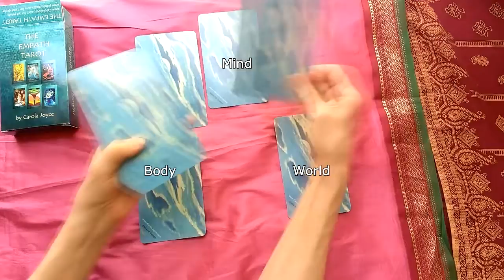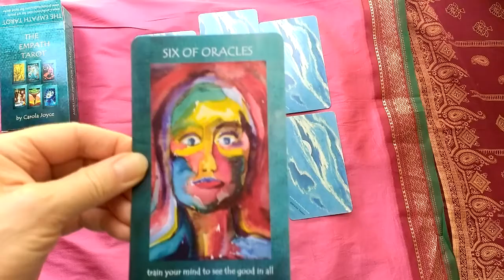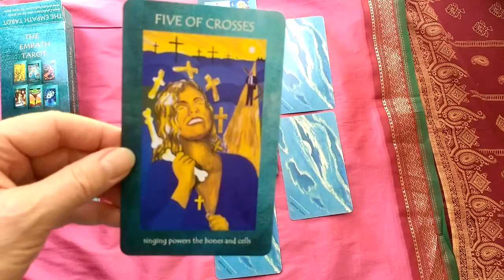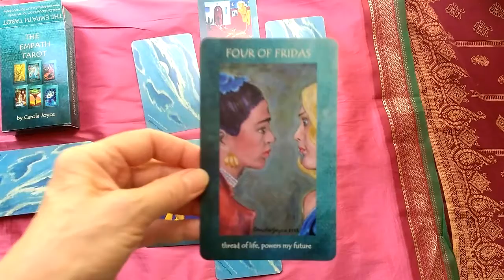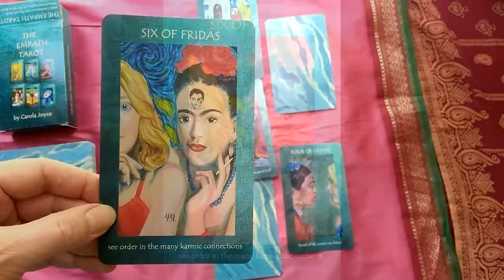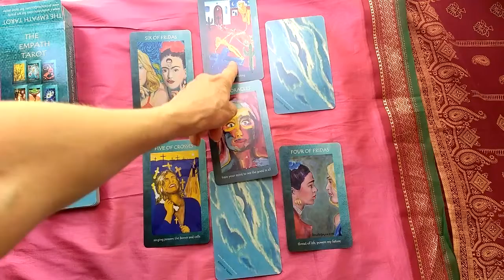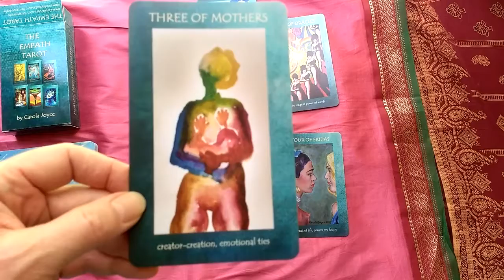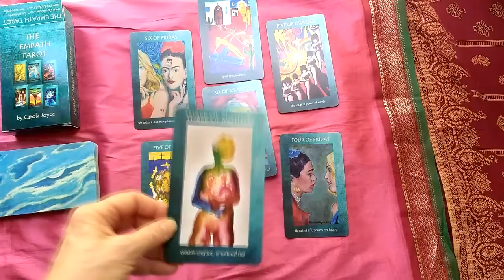The "Intuitive Spread" #2 - The Empath Tarot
In this reading, I demonstrate my "Intuitive" Tarot Spread based around the Pyramid of Mind, Body, World and Universe.
Peace,
Carola Joyce, artist of The Empath Tarot

See Kickstarter for ongoing Projects by Carola Joyce.